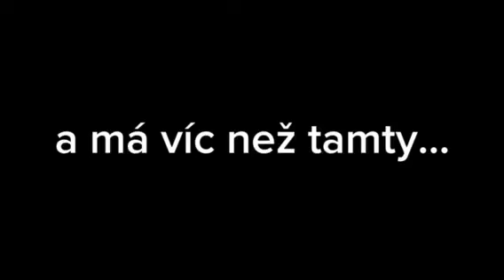Hamty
Krátký film o jednom hladovém ptáčeti, vytvořený pomocí reliéfní ploškové animace.

Autorkami filmu jsou Tereza Havránková a Eva Šišková. Tuto střihovou verzi vytvořila Eva Šišková. Snímek vznikl na kurzu animace pro učitele s lektorskou podporou Martiny Chaloupkové, Theodory Pfeffermannové a Františka Topinky.